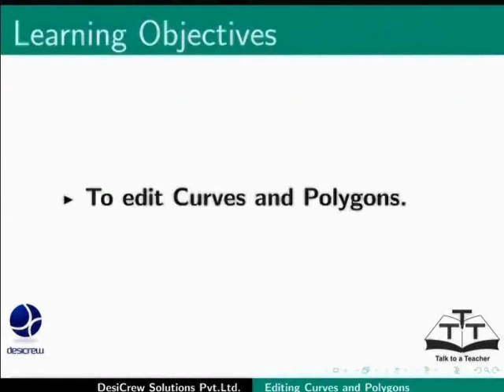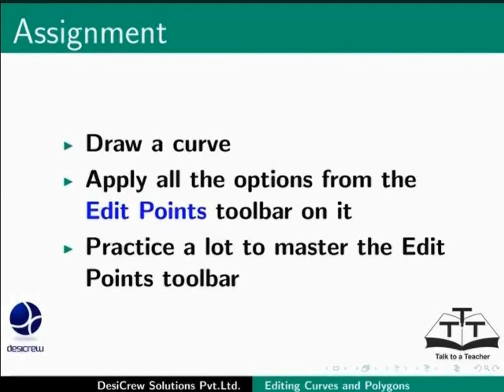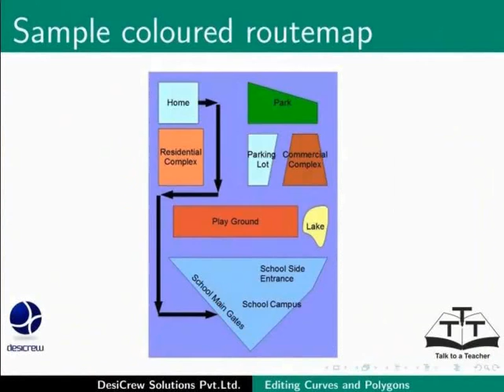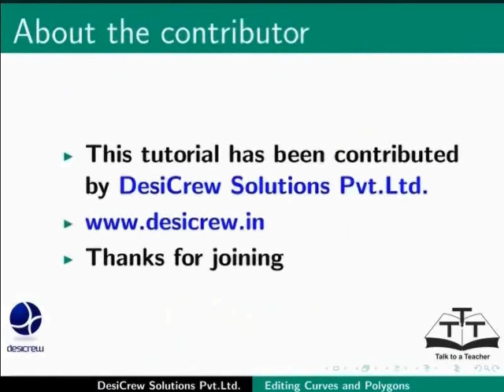Edit Curves and Polygons - Assamese